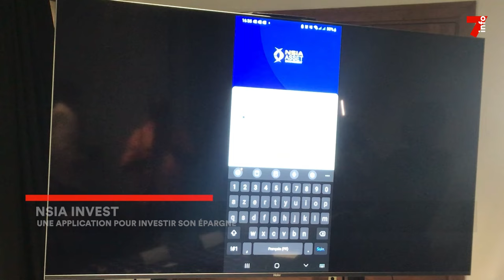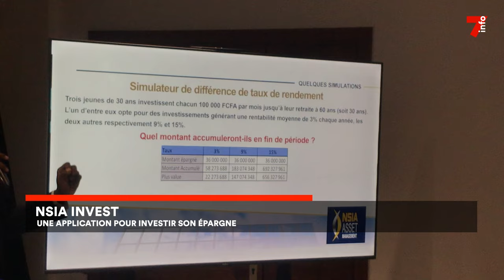NSIA Invest : une application pour son épargne